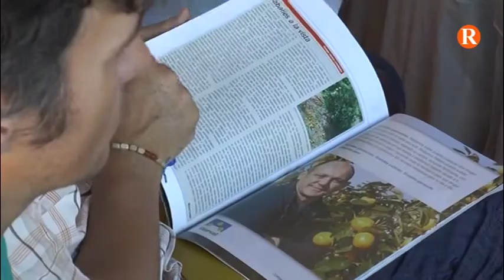AVA aborda el present i futur del caqui a una jornada celebrada en Alzira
300 agricultors han assistit a la jornada que ha tingut lloc a la Sala Rex Natura.